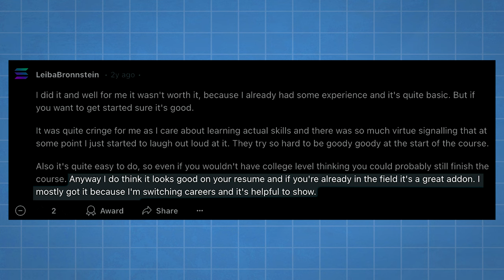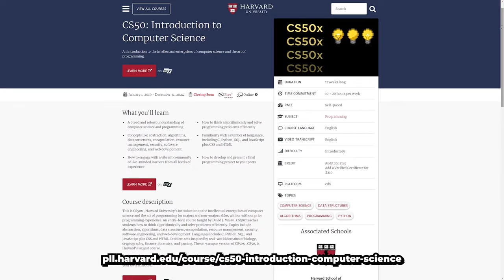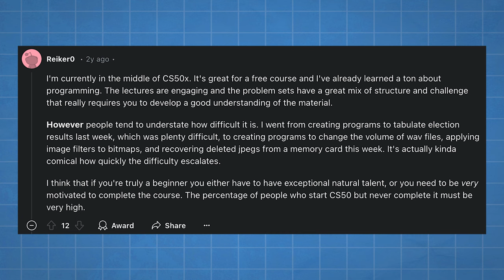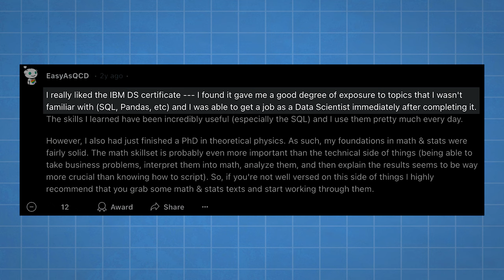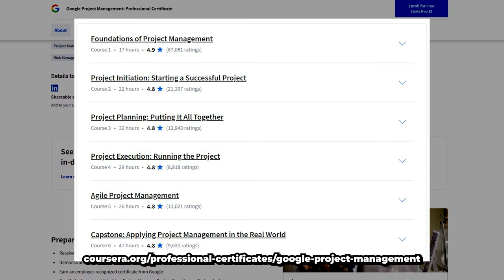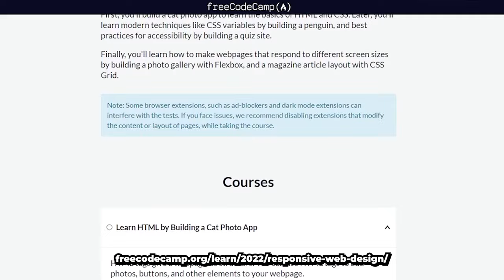5 FREE Online Courses With Certificates (2024)